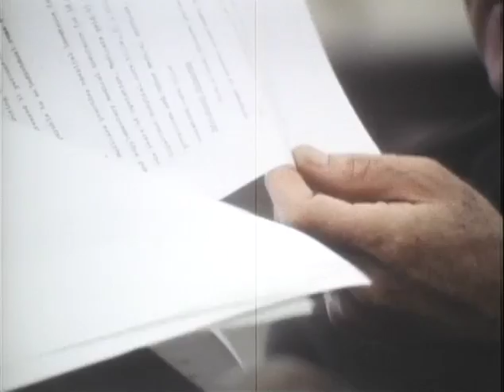MP903 outs18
18 of 48 outs reels from MP 903, "President Lyndon B. Johnson in December 1968," by the White House Naval Photographic Unit. The "Navy Films" consist of monthly reports on the activities of President and Mrs. Johnson from 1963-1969.

WH Oval Ofc.: Charles Zwick, Alan Boyd meet with LBJ
WH: LBJ at the weekly luncheon with DDR, Clifford, Adm. Moorer
VP-elect Spiro Agnew reads a newspaper
WH Oval Ofc.: Agnew meets LBJ
WH Oval Ofc.: Sec. Cohen meets with LBJ
WH Cabinet Room: LBJ addresses a group of visitors